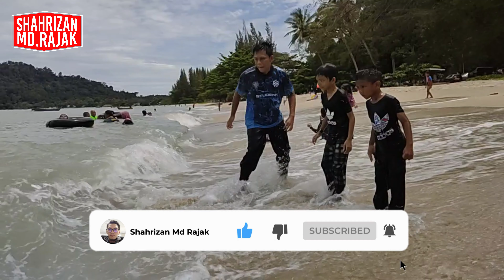Menunggang ombak Teluk Senangin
Vlog2020 #150

Terima Kasih.